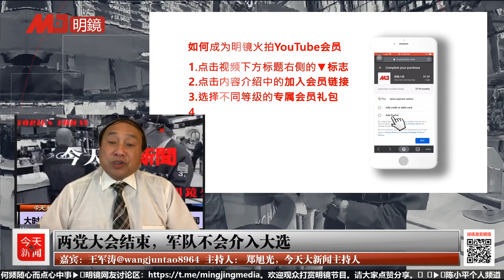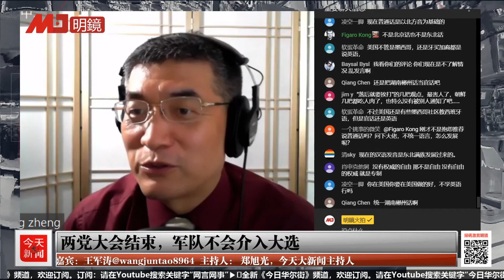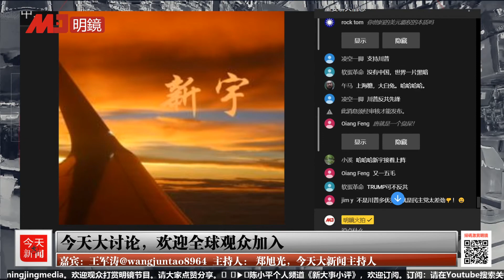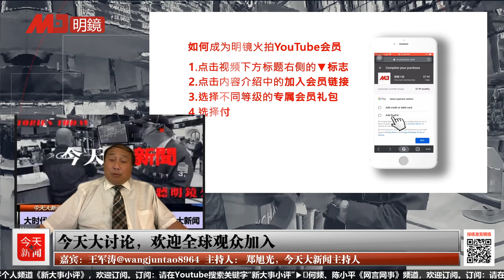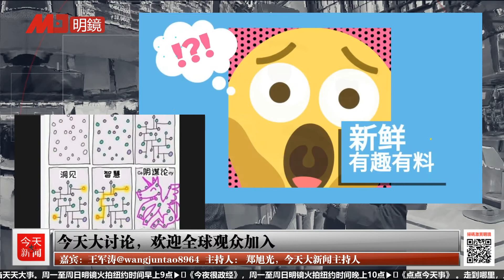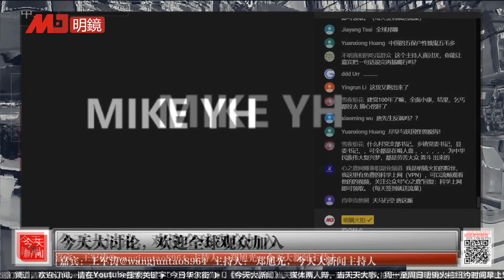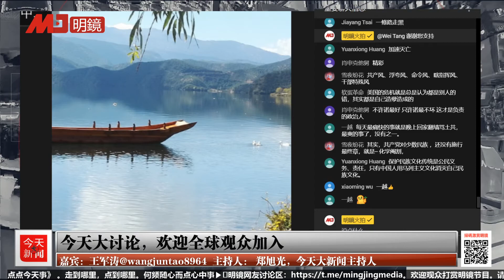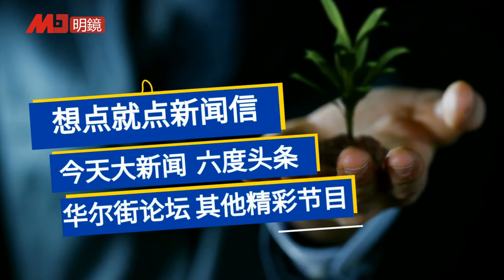今天大新闻 重播（王军涛 郑旭光0829）| 加速內蒙新疆汉化，中共推进中华民族一体化；两党大会结束，军队不会介入大选；再解“MAGA”与“美国优先”，导致川普上台的因素依旧？伊朗制裁问题：欧美矛盾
更多新闻资讯来源：
明镜新闻网